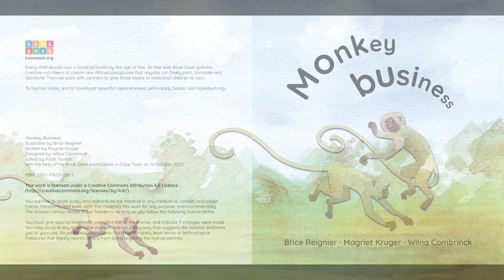Monkey Business: A Delightful Short Story for Kids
Hey kids, are you ready for another short story read aloud.

Monkey Business
Illustrated by Brice Reignier
Written by Magriet Kruger
Designed by Wilna Combrinck
Edited by Katie Huston with the help of the Book Dash participants in Cape Town on 14 October 2023.

In this channel, we bring you the joy of children's books read aloud. We believe in the power of storytelling to captivate young minds and ignite their imaginations. Join us as we bring beloved characters and enchanting tales to life, creating magical moments for both kids and parents alike.

Transform story time into a joyful experience.
Foster a love for reading in your child.
Explore diverse worlds through engaging narratives.

🎉 Don't miss out on the magic—hit play, and let the storytelling adventure begin!